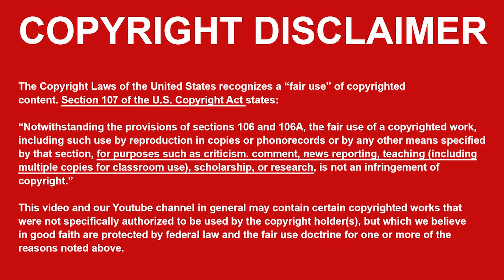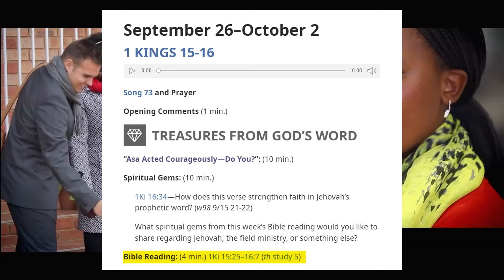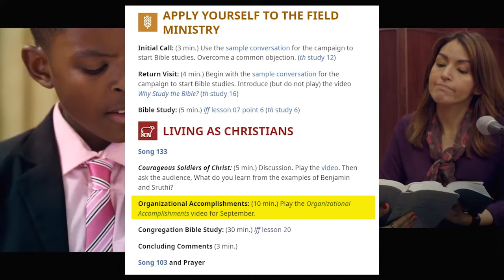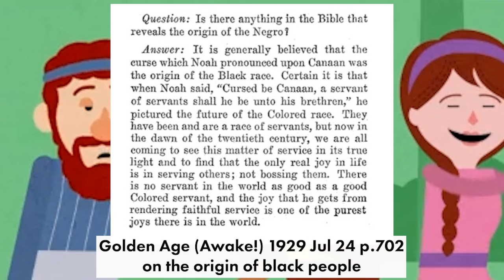Jehovah's Witness Cartoon THREATENS KIDS WITH DEATH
Username: $mrpandapanda